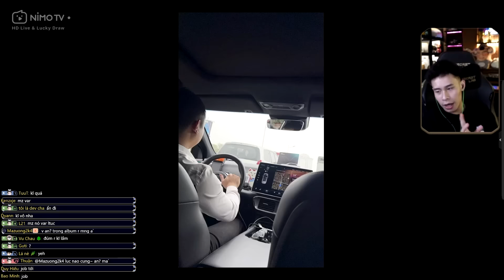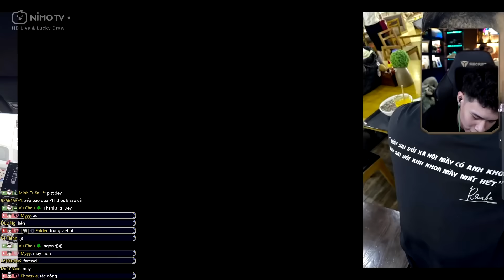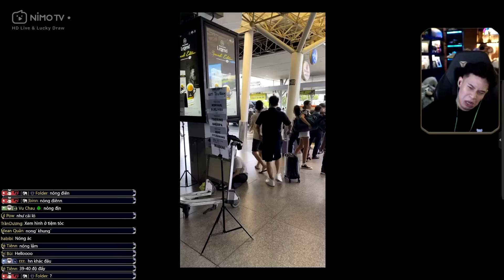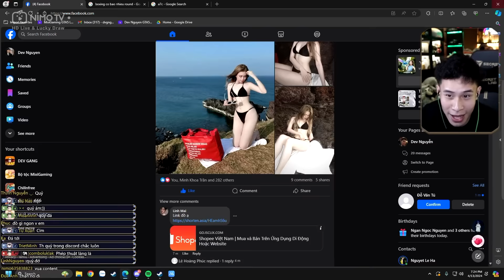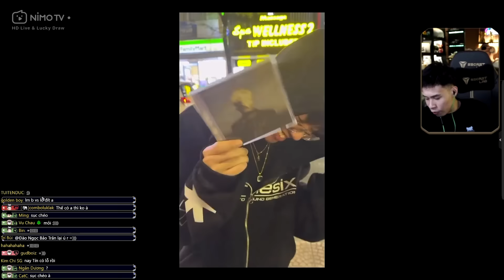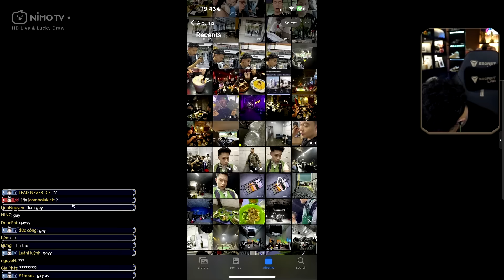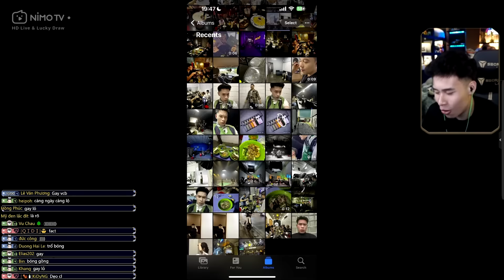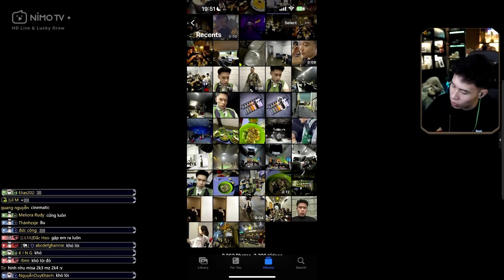(TALKXÔ) EM DEV LẦN ĐẦU THỬ SỨC VAI TRÒ DIỄN VIÊN CHUẨN BỊ LẤN SÂN HÔ LY KOOD